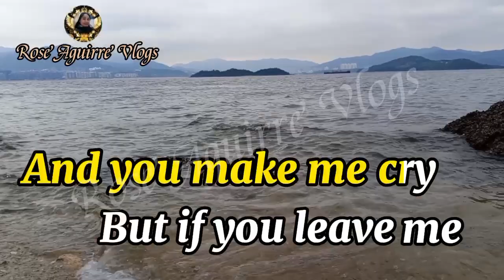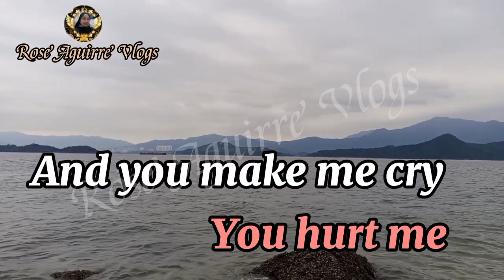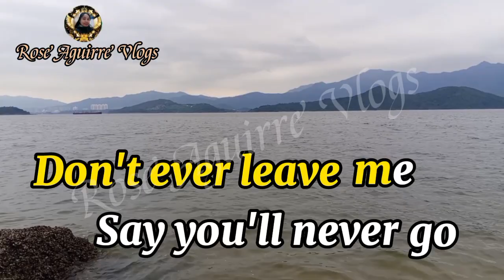OH CAROL II (BY NEIL SEDAKA) II KARAOKE VERSION II ROSE AGUIRRE VLOGS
OH CAROL -  (BY: Neil Sedaka - SD l HD KARAOKE VERSION

Edited & arranged by : RoseAguirreVlogs

Credit to : Neil Sedaka
Song :  OH CAROL / KARAOKE VERSION
Artist : Neil Sedaka
Model :  WU KAI SHA HK Sea Side View
Cover by : Rose aguirre vlogs
Editor apps: KineMaster Il capcut